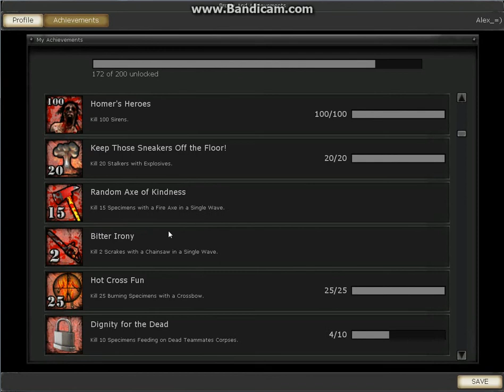Killing Floor - Hot Cross Fun Achievement, easy way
Add me on steam if you want to have some games with me and go achievement hunting :) Name = Alex_=)

I already had this achievement but heres an easy way to grab it. Take the firebug perk (a lower level may actually make this easier), buy the Mac-10 and set it to semi-automatic and also buy the Xbow, this will weigh 14 all together so its in the limits.

Then simply set the clots on fire with the mac-10 (this is only possible when using firebug) and then while they are on fire and still alive kill them with the cross bow, you just have to do this 25 times and you should get the achievement :D